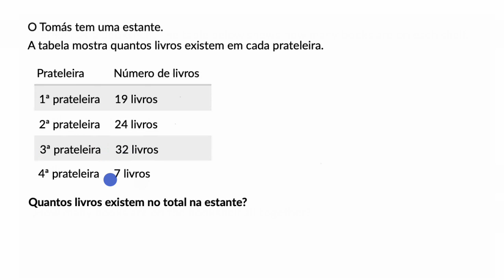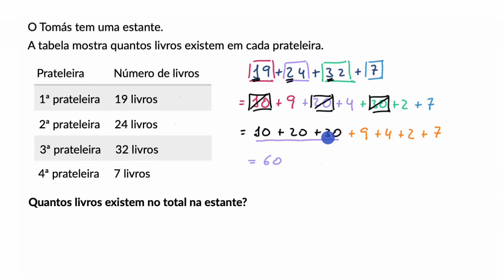Problemas de adição com números de dois algarismos - Khan Academy em português (2.º ano)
Vídeo original: Adding multiple 2-digit numbers word problems